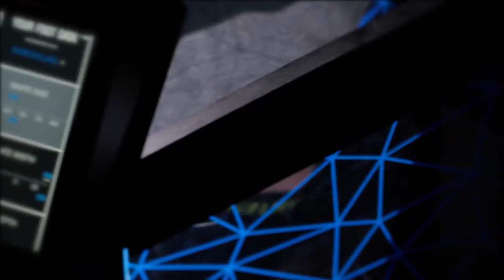Bauer 3D Skate Lab Now at BTM Scottsdale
The New Bauer 3D Skate Lab helps to insure you findyourwinningfit.

Try it today at Behind The Mask Scottsdale.